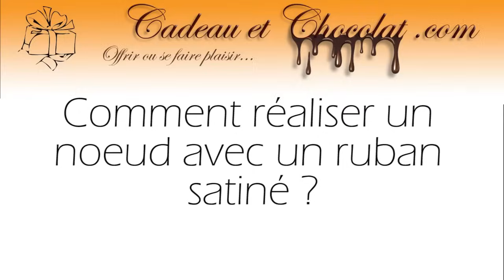Tuto - Comment faire un noeud avec du ruban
Cadeauetchocolat.com propose une courte vidéo pour apprendre à réaliser un joli noeud avec du ruban. Etape par étape vous découvrirez nos astuces pour nouer simplement toutes vos boites avec des rubans de toutes tailles. Vos boites à dragées seront réussies à coup sûr !

L'exemple que vous verrez est fait sur une grande boite avec un ruban large. Vous pourrez ainsi voir chaque détail ! Cette méthode s'applique évidement sur n'importe quelle boite à dragées mariage, baptême, communion...